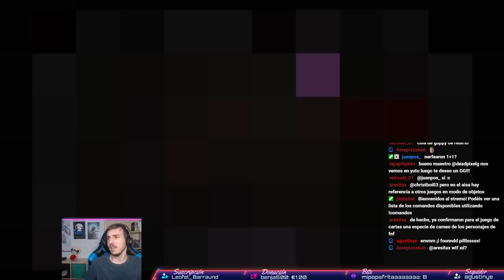Si pierdo este run me retiro